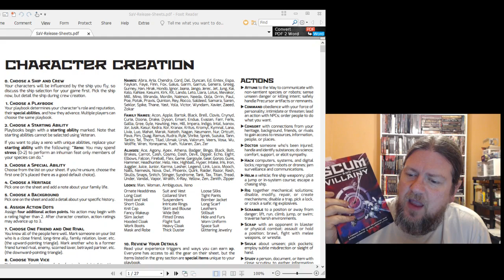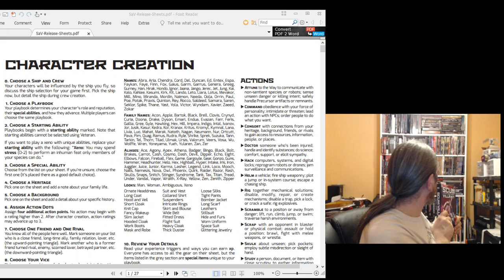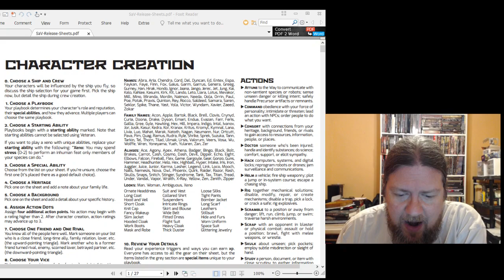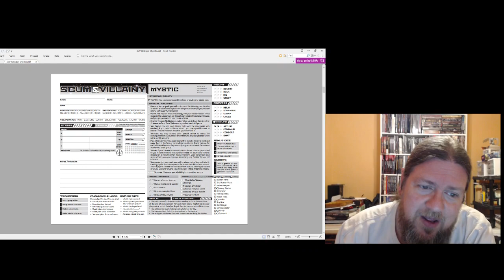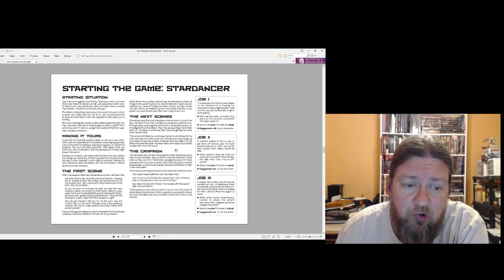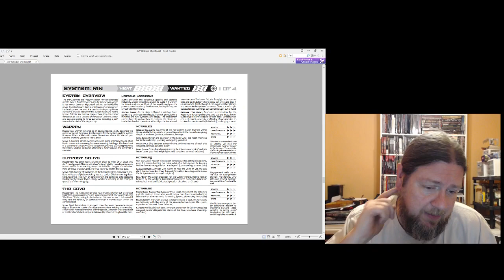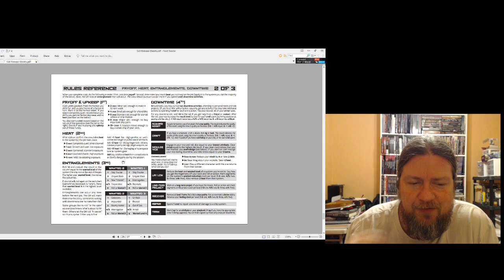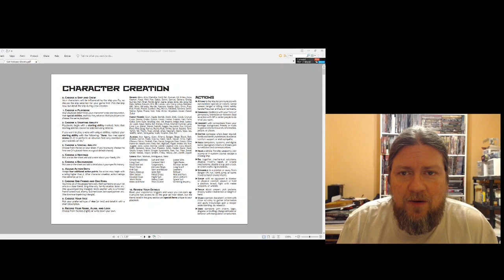Scum and Villiany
Mr. Mean looks at Scum & Villainy